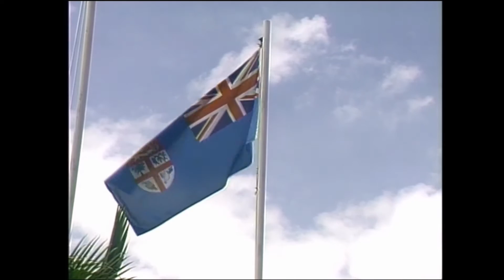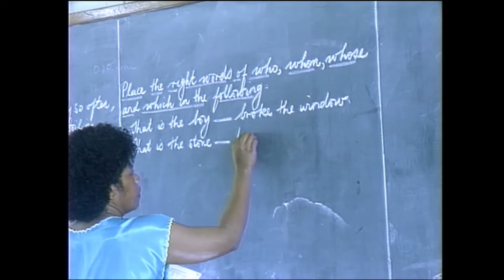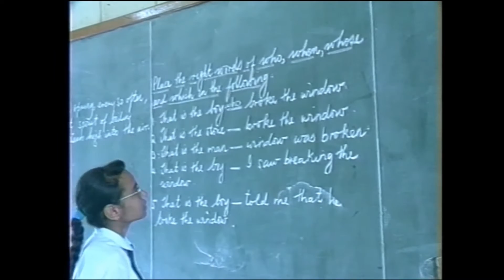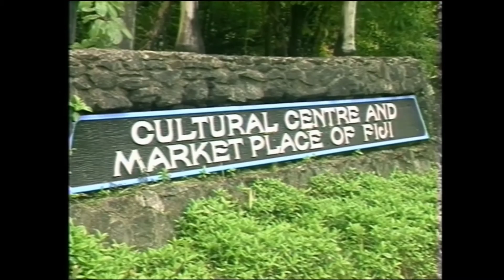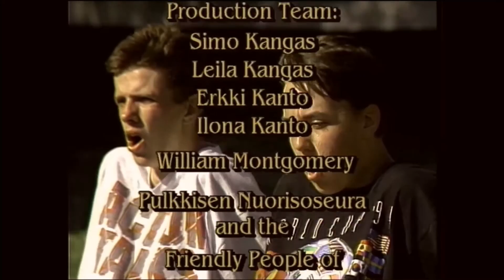Children of the World - episode: FIJI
Children of the World, 11 episode TV series, was filmed with children and their families in 11 countries - for children and their families around the world. This is episode "FIJI".
For private viewing only.